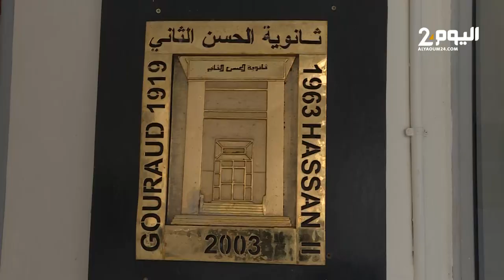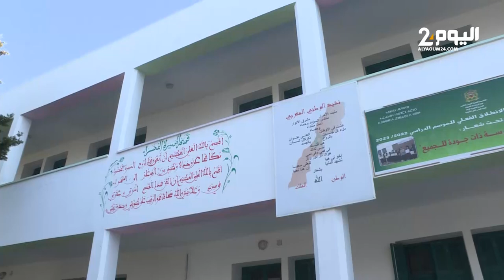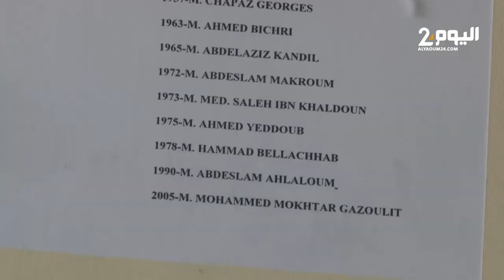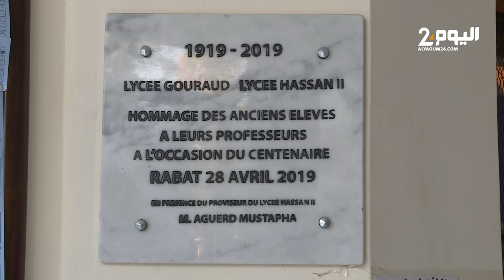قدماء ثانوية الحسن الثاني بالرباط يتذكرون مسار مدرسة بنيت في 1919